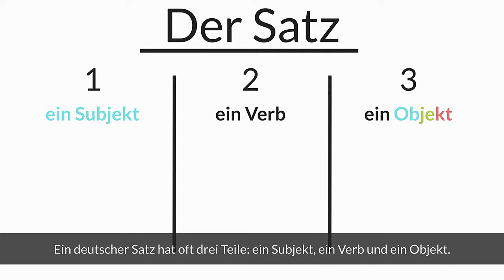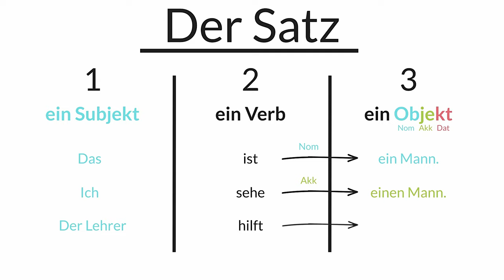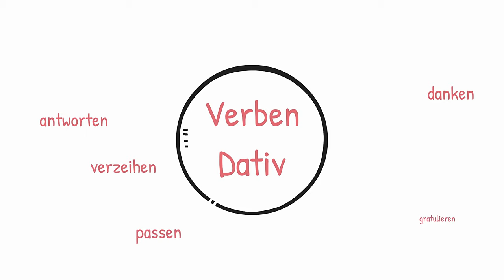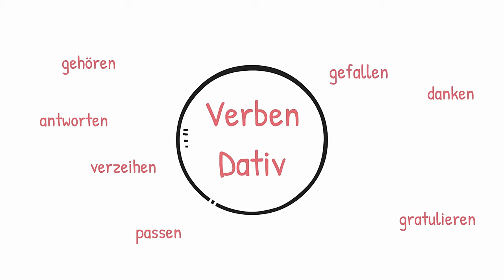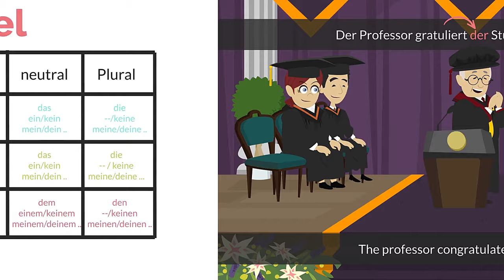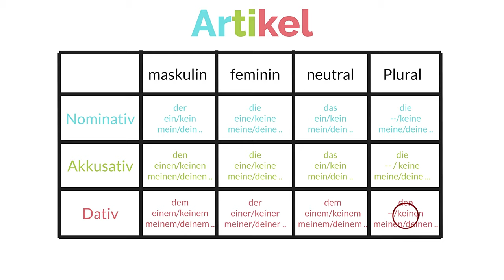Deutsch lernen / Learn German A2 - Verben im Akkusativ und Dativ - The German cases in under 8 min.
Deutsch lernen / Learn German A2

In diesem Video lernst du alles, was du über Akkusativ und Dativ wissen musst.

In this Video you will everything you need to know abbout accutave and dative